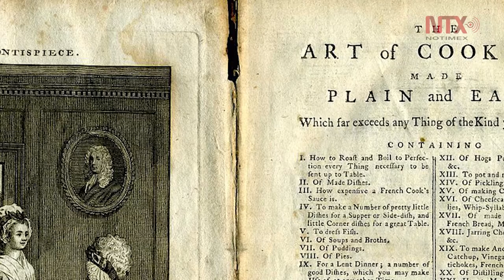Doodle recuerda a Hannah Glasse, madre de la cocina moderna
El Doodle de este miércoles recuerda a la chef Hannah Glasse, autora del libro “The art of cookery”, el cual fue un éxito de ventas durante casi un siglo y revolucionó la manera de cocinar por su estilo innovador y sencillo.